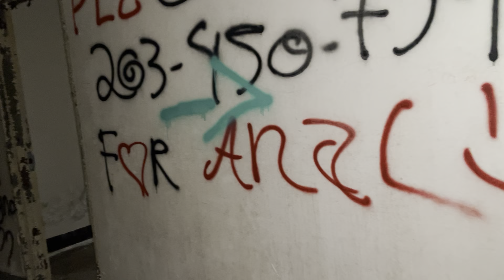PANIC MODE SETS IN @ TUNNELS